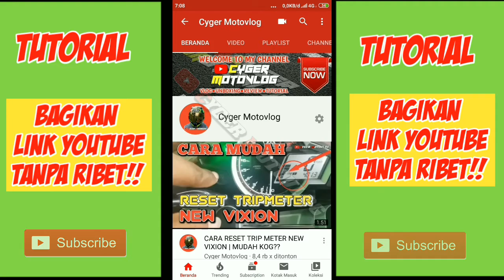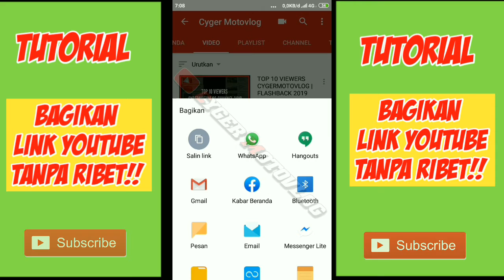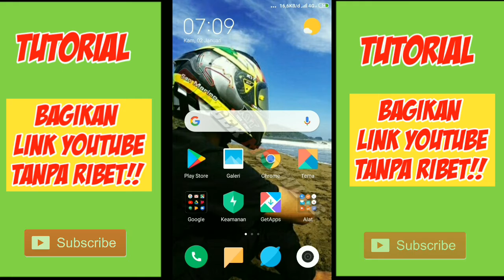Cara Bagikan Link YOUTUBE GAMPANG BANGET ?? Yuk tonton video berikut dijamin bisa..